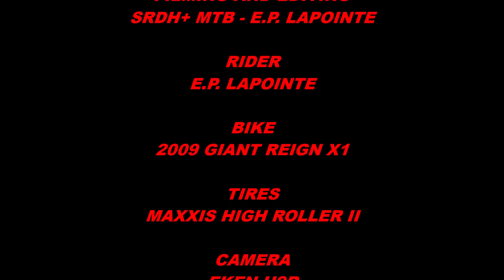ZIPPO / TI-POLO / OCTOBER 2018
A Ride Down Ti-Polo Expert Trail Filmed With The Eken H9R Camera. No! I Did Not Poach The Trail When It Was Closed , I Asked Staff Members Why It Was Closed And They Said It Was O.K. To Ride It!